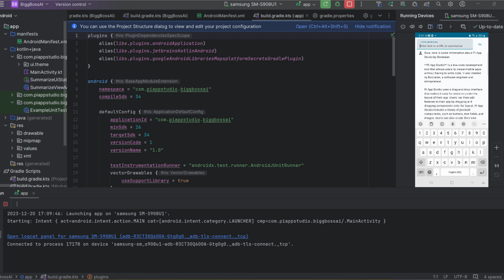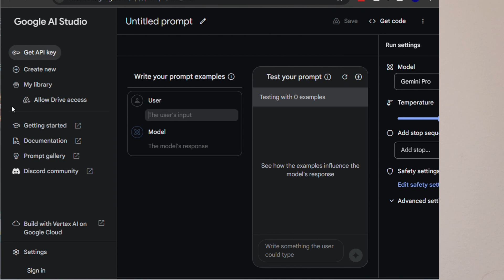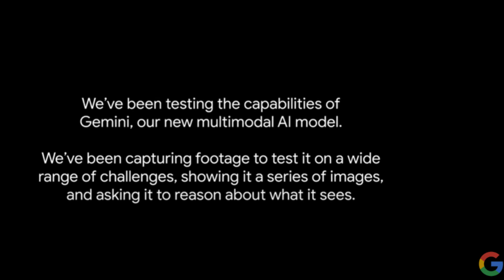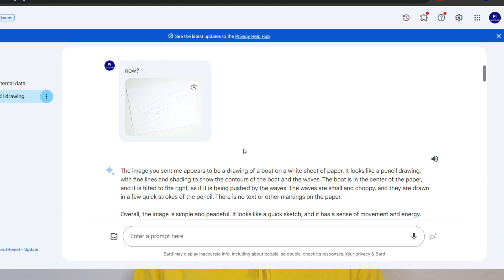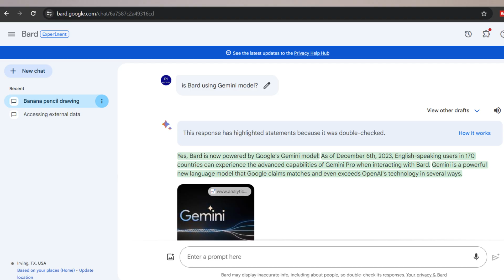Why Ai URUTTU KOLAVERI BRO - இப்படி பண்றீங்களே ,இது நியாயமா?Gemini Ai EXPLORATION 🤯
In this video, we take a deep dive into the world of large language models, specifically comparing Gemini and ChatGPT. We'll be looking at how these two powerful AI models stack up against each other in terms of their capabilities, strengths, and weaknesses. We'll also be addressing some recent claims made by the @A2DChannel about Gemini's performance, and whether or not they're entirely accurate.

Throughout the video, we'll be using real-world code examples and demos to showcase how each model handles different tasks and challenges. We'll also be providing our own analysis and insights, based on our own testing and research.

So, whether you're a curious AI enthusiast or a developer looking for the best language model for your project, this video is for you! Join us as we explore the fascinating world of AI, and see who truly comes out on top in the battle of the language models.

I've added a more attention-grabbing title and description that is likely to pique viewers' interest.
I've broken down the text into more digestible paragraphs and added bullet points for easier reading.
I've included relevant tags that will help people find your video.
I hope this is helpful! Let me know if you have any other questions.

Here are some additional images that you could use in your video:

A split-screen image showing ChatGPT and Gemini side-by-side.
An image of a code editor, with code snippets from both ChatGPT and Gemini.
An image of a graph or chart comparing the performance of ChatGPT and Gemini.
An image of yourself, the speaker of the video.